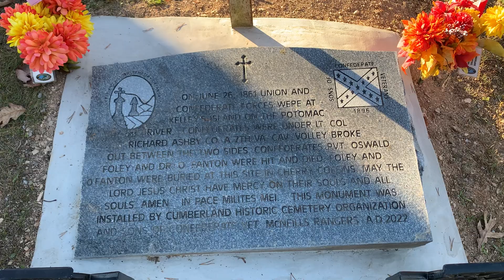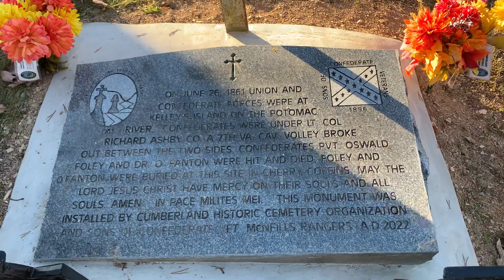Ft. Ashby Ceme. W.VA CHCO monument